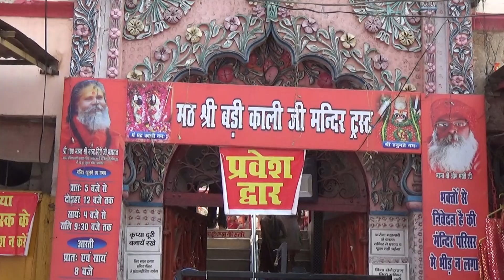Badi Kali ji Mandir-Chowk-Lucknow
This Documentary is Based on Dreams, it is very Common Thing,We see Always Dreams. even Animals Also see the dreams.dreams tell us our future,it is indication.Badi Kali ji Mandir-Chowk-Lucknow